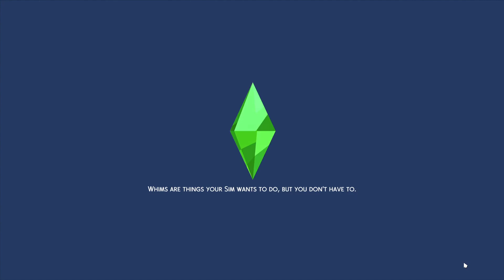Cow competition here we come| The Sims 4 Let's Play Rags to Riches and Legacy Challenge | Episode 16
Hey Everyone!
Welcome back! We are back with our rags to riches and legacy challenge. Im loving this series even after the tragic loss of our chickens last episode! Brittney is almost an adult. Which means its time to party soon!!! But first we enter the cow competition! This might be our chance to win first place!!! We entered in Daisy and even a bottle of milk. I cant wait to finally win a blue ribbon!